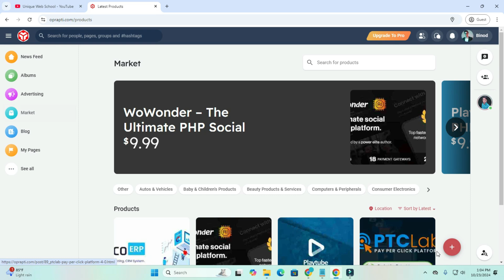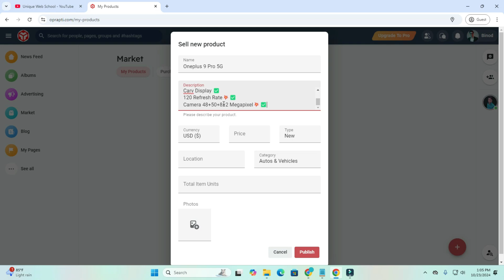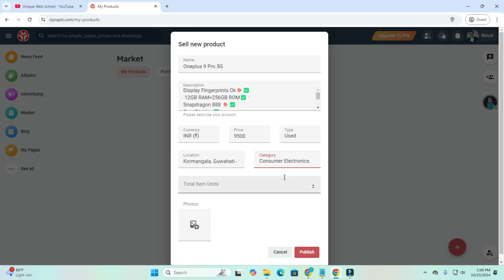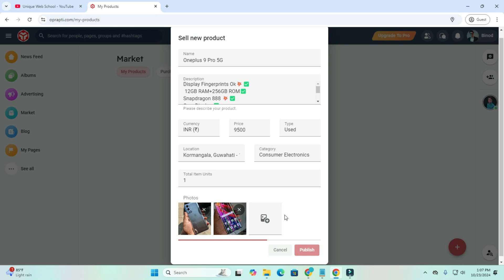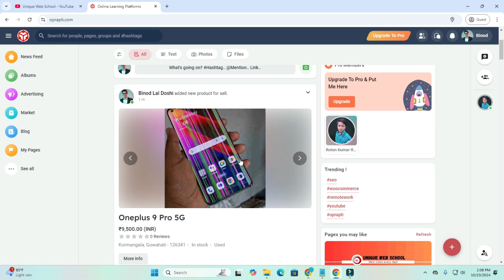How to add Product on Oprapti | Product kaise Oprapti ka ander add kare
How to add Product on Oprapti

☐ Liked?